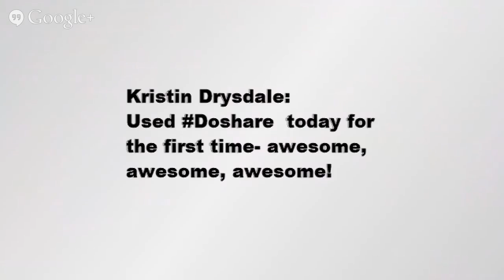Google Hangout System Requirements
This video discusses Google Hangout System Requirements.

My Recommendations:
Low End Option: $709.99 (Windows 8)

Mid Range Option: $1049.99 (Windows 8)

High End Option: $1,199.99 (Windows 7 Home Premium)

Premium Option (Just As Good As My Laptop) - $1544.00 (Windows 7 Home Premium)